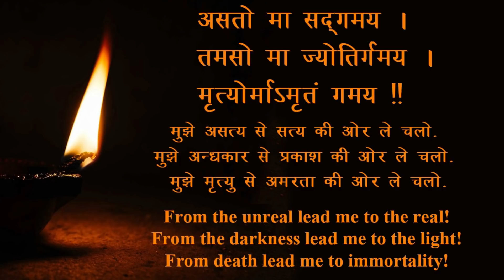शुभ समाचार, covid 19 की advance जानकारी ! बुखार आने पर क्या करें , क्या ना करें ! सबसे अच्छी जानकारी